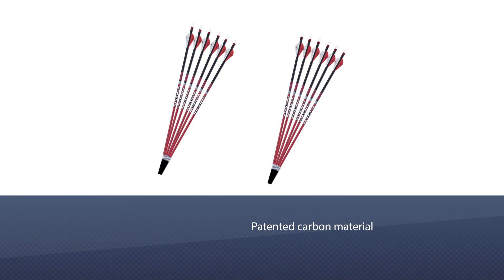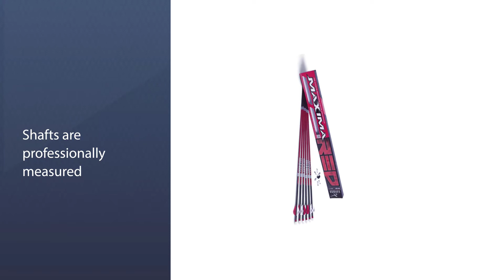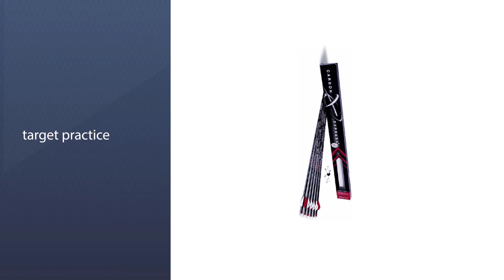Top 6 Best Carbon Arrows Review in 2022 - Make Your Selection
Links to the best carbon arrows listed in this review video:
► 1. Tiger Archery 30Inch Carbon Arrow Hunting Arrows
► 2. Musen 28 Inch/30 Inch Carbon Archery Arrows
► 3. REEGOX Carbon Arrows Vital Seeker Hunting Arrows
► 4. Carbon Express Maxima RED Fletched Carbon Arrows
► 5. MS Jumpper Archery Carbon Arrows
► 6. Carbon Express Maxima Hunter Arrow

🕝Timestamps🕝
0:06- Introduction
0:11 - Tiger Archery 30Inch Carbon Arrow Practice Hunting Arrows
0:57 - Musen 28 Inch/30 Inch Carbon Archery Arrows
1:47 - REEGOX Carbon Arrows Vital Seeker Hunting Arrows
2:27 - Carbon Express Maxima RED Fletched Carbon Arrows
3:19 - MS Jumpper Archery Carbon Arrows
3:58 - Carbon Express Maxima Hunter Arrow

★What is a carbon arrow?
Shooting the best hunting arrows is essential for any bowhunter. Bow shooting and hunting may seem like ancient sports to many, but that doesn’t mean that they haven’t embraced modern technology. In particular, the best arrows for hunting have come a long way both design-wise and material-wise to improve on accuracy, penetration, and speed.